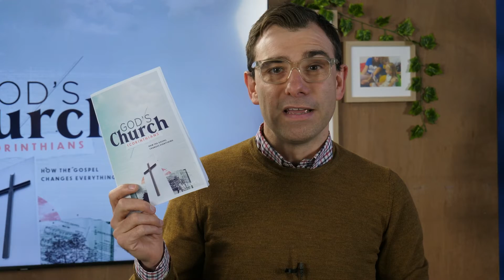This Sunday, May 16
This Sunday we’ll be continuing our series on God’s Church, where we’ll be going through 1 Corinthians together. We would so love to welcome you along this Sunday! Register in-person for 7:30, 9:30, or 6pm; or simply join us on the livestream,

It’s still not too late to join this term’s Alpha course!

👨‍👩‍👧‍👦 Connect in a SMALL GROUP